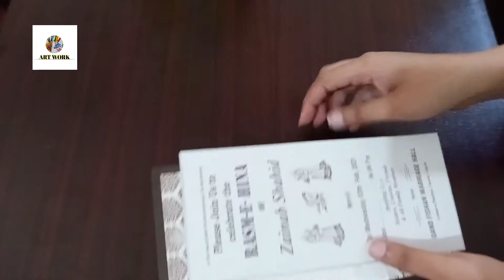How to make Birthday card diybirthdaycard | Multi Art Work